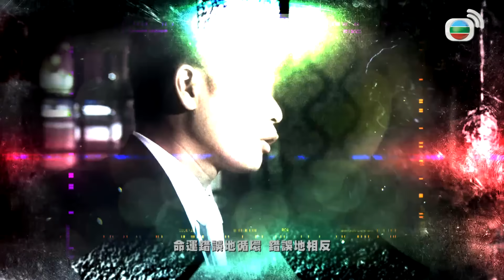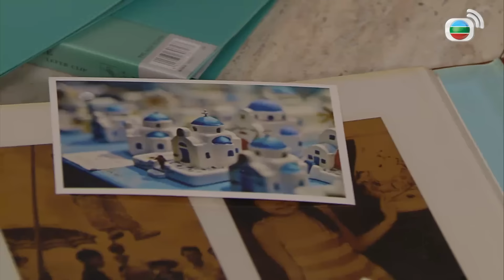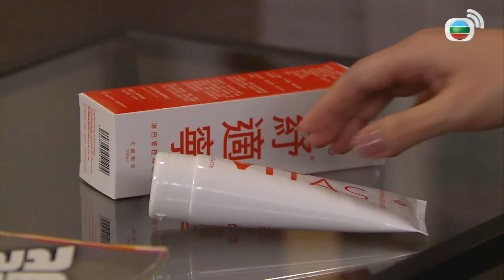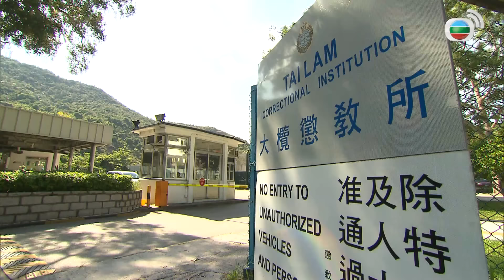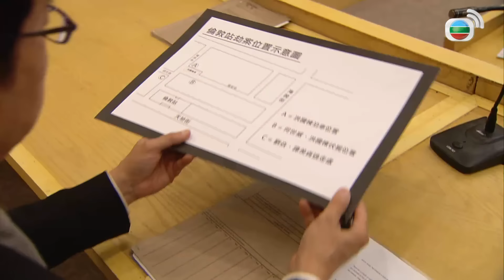TVB Vòng Xoáy Thiện Ác tập 4 | tiếng Việt | Quách Tấn An, Ngô Trác Hy, Điền Nhụy Ni | TVB 2014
Phim Vòng Xoáy Thiện Ác
Diễn viên: Quách Tấn An | Điền Nhụy Ni | Ngô Trác Hy | Thương Thiên Nga | Trương Kế Thông | Lý Tử Hùng | Trần Trí Sâm | Dương Minh | Lý Bích Kỳ | Lý Á Nam | Tiểu Bảo | Lưu Tư Hy | Kênh TVB tiếng Việt

✨Nội dung phim: Mỹ Trinh vì bị bạn trai lưu manh liên lụy mà phải gánh tội danh thông đồng đánh cướp. Luật sư đại diện của cô là Triết Hành không thể giúp cô thoát tội, nhưng luôn ở bên giúp đỡ Mỹ Trinh làm lại cuộc đời, hai người cũng dần nảy sinh tình cảm. Mặt khác, Lập Huân điều tra ra nhiều năm trước do bản thân anh nổ súng lệch hướng, khiến cho một người dân tàn phế chính là Triết Hành. Tuy vậy Triết Hành không thù hận anh mà còn trở thành bạn tốt. Triết Hành từ sau tai nạn đã bị người thân bỏ rơi, để sinh tồn anh phải nỗ lực hơn người khác nhiều lần, cuối cùng tạo được tên tuổi trong giới pháp luật, nhưng càng bước lên đỉnh cao, bản chất thực sự của anh lại càng lộ rõ…